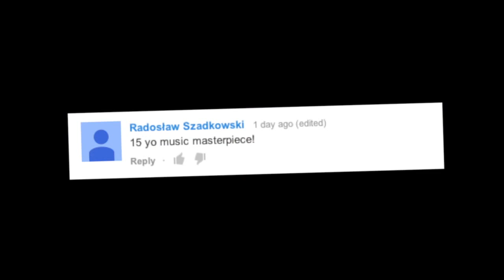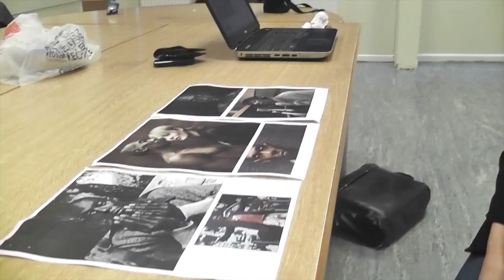Eval 3 part 1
This video is about Eval 3 part 1